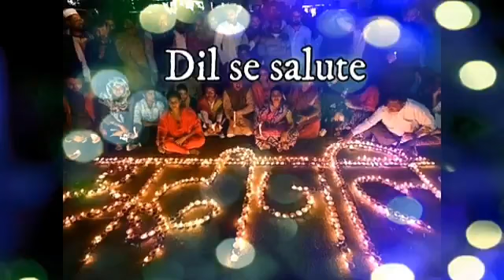RIP Brothers.....😥PulwamaAttack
My soul shaked news.
Can't tolerate the worst attack...
Have to give back the pain to the culprits.
Dedicated to all My Army Brothers.
Also Navy, Air Force too.
RIP Brothers. 😥😥😥😥